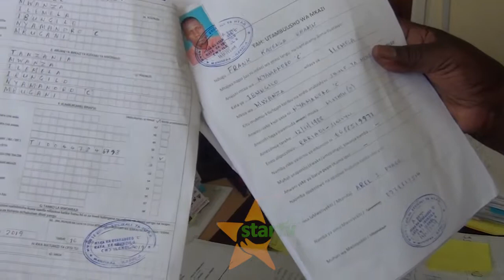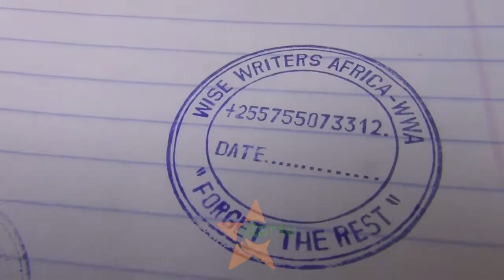TAARIFA : WAGUSHI MIHULI WAKAMATWA CHANZO KITAMBULISHO CHA NIDA